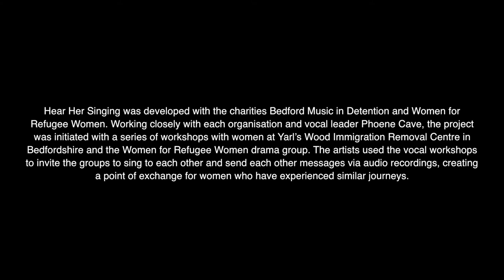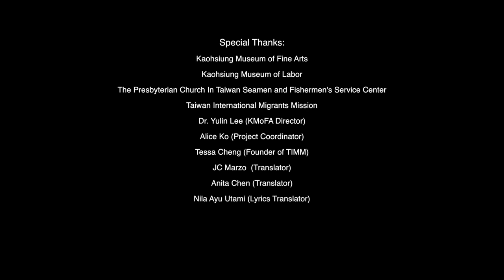Songs We Carry by Charwei Tsai & Tsering Tashi Gyalthang 蔡佳葳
This is an edited version of three projects: Songs of Chuchepati Camp, Nepal, 2017 with earthquake victims; Hear Her Singing, 2017 with women asylum seekers in the UK, Commissioned by Hayward Gallery and exhibited at Royal Festival Hall, Southbank Centre; and Songs of Migrant Workers of Kaohsiung Harbor, 2018, Commissioned by Kaohsiung Museum of Fine Arts, Taiwan.

Special thanks: Taiwan Ministry of Culture, Kesang Tseten, Shyam Karki, Tsering Rhitar, Tsetan Dolkar, Ashmina Ranjit, and the Sacred Himalaya team at The New School, New York; Hayward Gallery, Southbank Centre, Women For Refugee Women, Music in Detention, Phoene Cave, Dr. Cheryl Lai, Shih-yin Huang, Dr. Stephanie Rosenthal, Rahila Haque, Holly Hunter, Jih-Wen Yeh, Phoene Cave, Vanessa Lucas-Smith, Natasha Walter, Rebecca Laughton, Marchu Girma, and Neil Massey; Kaohsiung Museum of Fine Arts, Dr. Yulin Lee and Alice Ko.